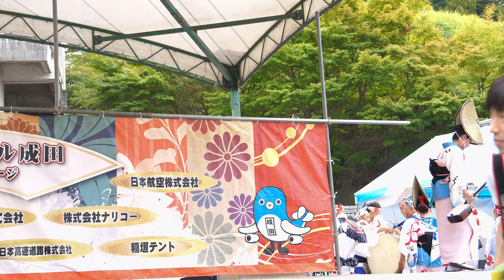阿波おどり振興協会選抜連_②【4K60P_α6700広角編集ver.】／第10回成田伝統芸能まつり秋の陣2023初日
2023/09/16（令和5年9月16日）
【会場】成田山総門正面イオンモール成田総門前広場ステージ
【協賛】イオンモール成田、日本航空株式会社、なごみの米屋、東日本高速道路株式会社、株式会社和光物産照会、成田国際空港株式会社、株式会社ナリコー他多数